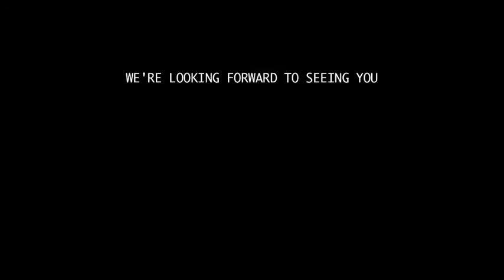The Legendary Lightness Germany Tour 2013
WE'RE LOOKING FORWARD TO SEE YOU. IN HI-RES.

New Album "The Legendary Lightness" out on K&F Records.

06.07. Göttingen Pools
07.07. Münster Pension Schmidt
08.07. Dresden Societätstheater
09.07. Hamburg Hasenschaukel
10.07. Bremen Kulturbunker
11.07. Berlin Salon Remise w/ Mute Swimmer
12.07. Berlin Donau115